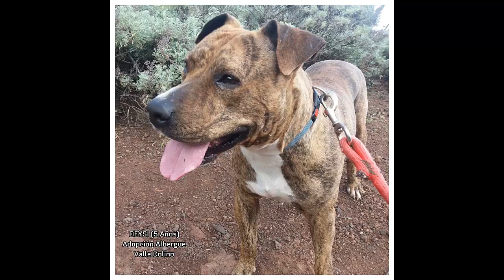Albergue Valle Colino, Distintos Perros en adopción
Albergue de perros y gatos en adopción, Distintos Perros adopción Albergue Valle Colino, esperan ser adoptados.

Más información en:

Albergue Valle Colino Tenerife (Gestionado por la FECAPAP)

Horario: de lunes a sábado de 11:00 a 18:00 horas y domingo de 10.30 a 13.30 horas.

Twitter

Instragram @alberguevallecolino